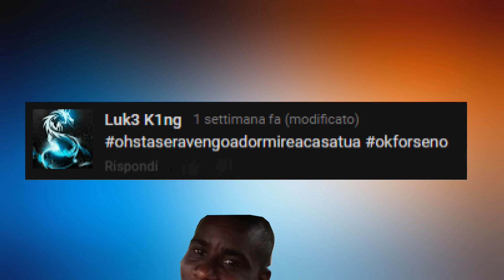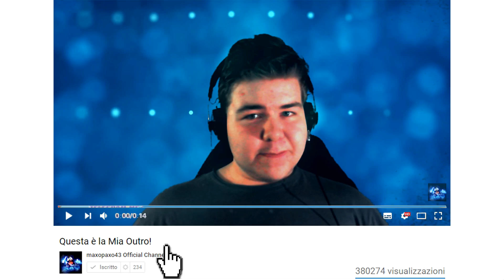DUE PARTITE LEGGENDARIE! ROAD TO ARENA 9 [Clash Royale]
Vedilo in 1080p 60fps
Link Utili:

Su telegram si fa avanti l'ignoranza, unisciti pure tu a farti un po di cavoli miei se non hai niente da fare!

Vuoi Contribuire con una piccola donazione? Grazie :D

Ip teamspeak3: Vi aspetto sul nostro ts Ts.Soyoustarting.com:10102 Oppure ts36.freets3.net:10453

Preferisco Hitbox